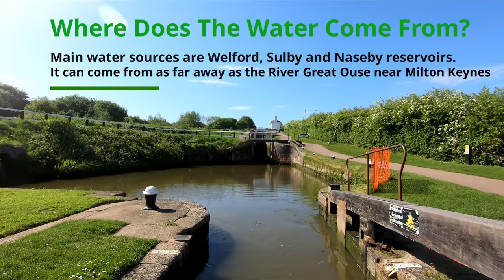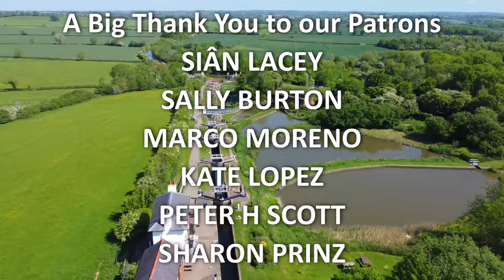Narrowboat Up Foxton Locks & Onto The Welford Arm | Vlog 80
One of the "Wonders of the Waterways" Foxton Locks looks intimidating for any narrowboater, but there are volunteers on hand to help you.
The flight is split into 2 lots of 5 staircase locks with a small pound in between where two boats can pass.

Once we reach the top we get underway and head for the Welford Arm which takes you to the summit of the Leicester Section of the Grand Union Canal.
⚓ We've now been living on our narrowboat since January 2021 after 25 years of hiring and being shared owners, so please consider subscribing (free) so you can follow our journey as we take on a new life afloat.
👕 MERCH!